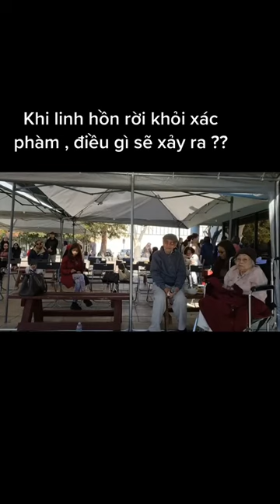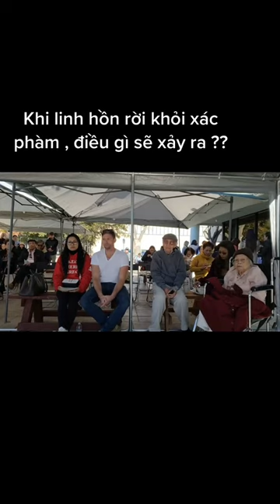Ngô Tuấn Kiệt official - Khi linh hồn rời khỏi xác phàm điều gì sẽ xảy ra